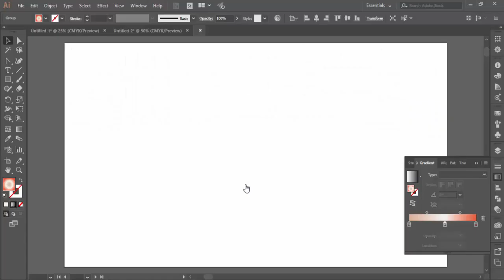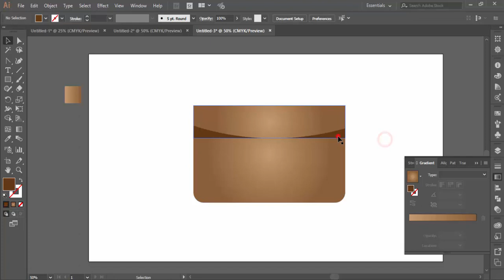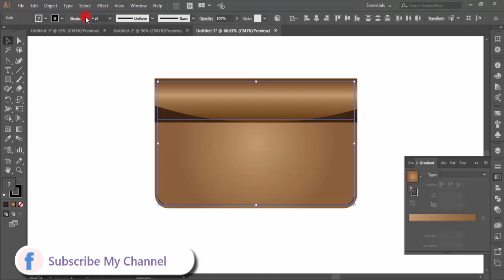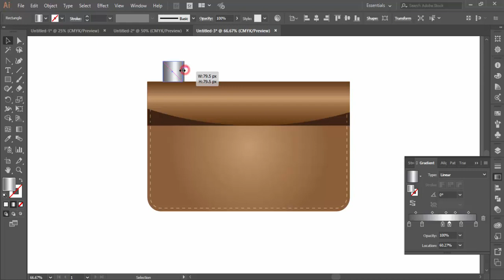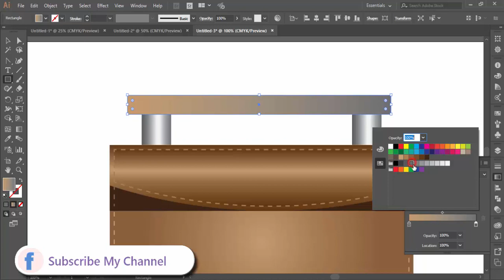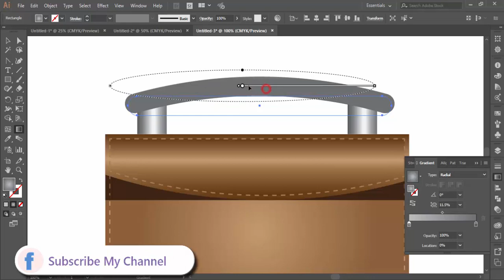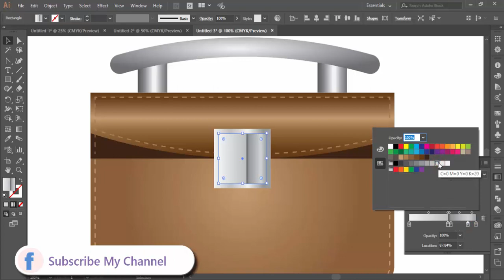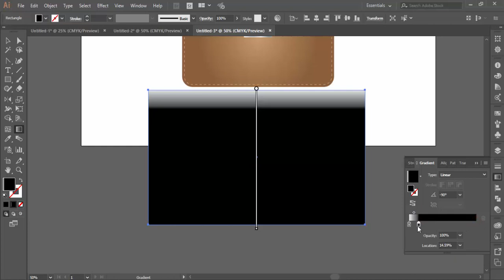How to Make a Briefcase in Illustrator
Hello, In This tutorial you will get a good knowledge about HOW TO CREATE A BRIEFCASE IN ILLUSTRATOR.